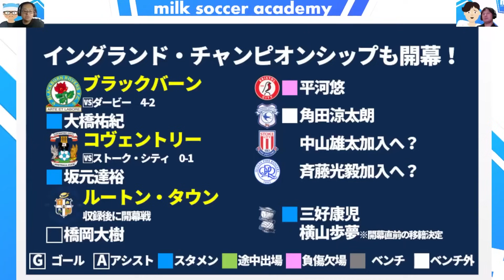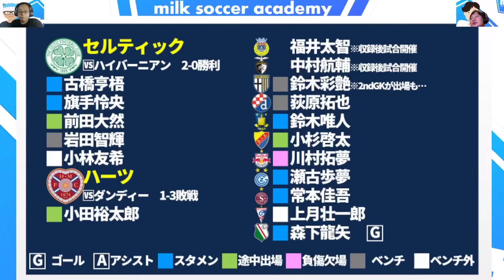【開幕大橋祐紀&佐野航大弾│欧州日本人選手活躍特集】シントトロイデン早くも監督交代か/MOM級毎熊晟矢/点取り屋な森下龍矢など！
🆕0812月・ミルアカメンバーシップコンテンツはこちら！
【Jリーグ終盤戦はさらに混沌傾向が強まる理由】国内移籍市場は来週中頃までだがOUTは続く&新戦力フィットと戦術浸透にかかる期間│ミルアカメンバーシップ

1️⃣ミルアカグッズショップに2024verのミルアカ×今治タオルの【限定タオマフ】入荷！

2️⃣毎週月曜マンデーライブ後のメンバーシップ配信！

3️⃣WINNER型、1試合単位で勝敗＋スコア予想のミルトト！